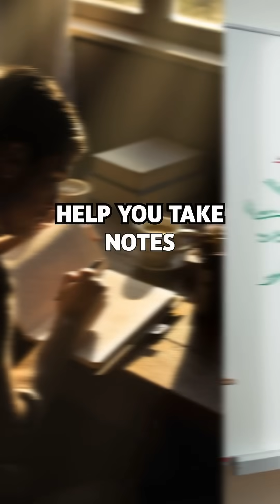Think Smarter: The Science of Mind Mapping!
Ever feel like your ideas are all over the place? Mind mapping is the brain-friendly technique that brings structure to chaos.
Rooted in ancient philosophy and refined by modern psychology, this powerful method helps you visualize connections, boost memory, and unlock creativity.

Whether you're planning a project, studying for an exam, or solving a complex problem—mind maps make thinking smarter.
Discover how this simple tool can revolutionize the way you learn, recall, and create.

👉 Follow Fact Inquisitor for more science-backed thinking tools and brain hacks!